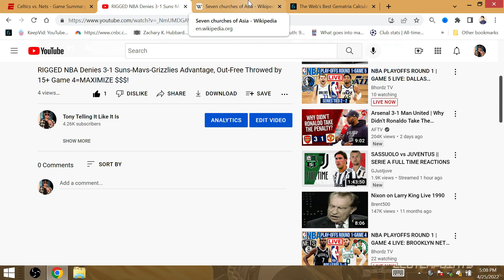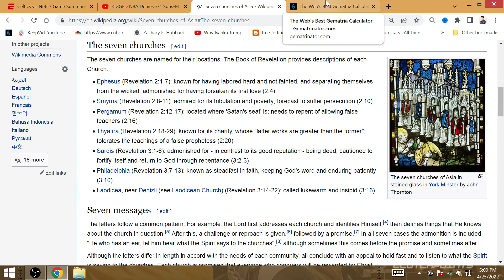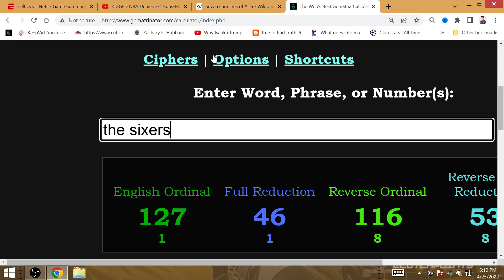RIGGED 2022 NBA Finals Curry MVP Warriors from Philly Win v 76ers PHILADELPHIA 7 Church Revelation!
All but official: Warriors win the Finals with ex-76er Andre Igoudala, who won Finals MVP in 2015 for the franchise from Philly. Stephen Curry finally wins Finals MVP for the Warriors 7th title; Philadelphia IS ONE OF THE 7 CHURCHES IN REVELATION!